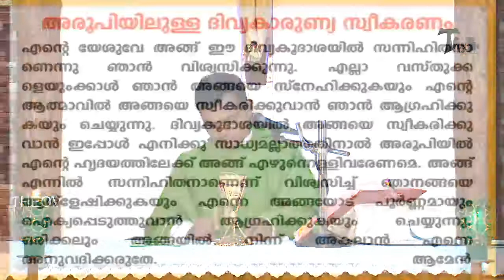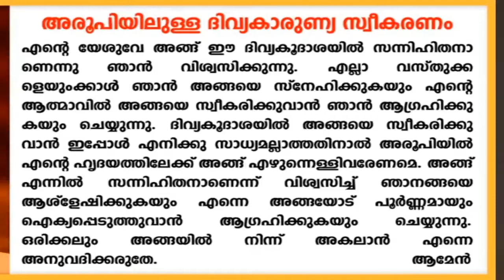LIVE ജൂൺ 25, വ്യാഴം, പന്ത്രണ്ടാം വാരം ദിവ്യബലി....